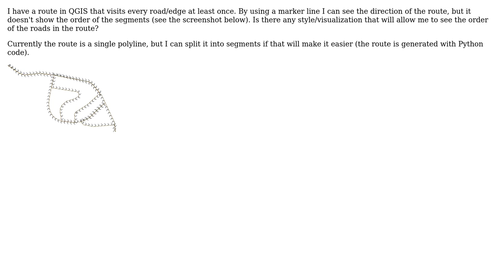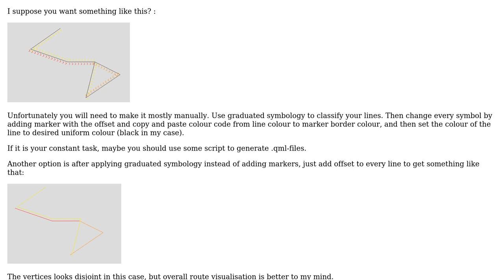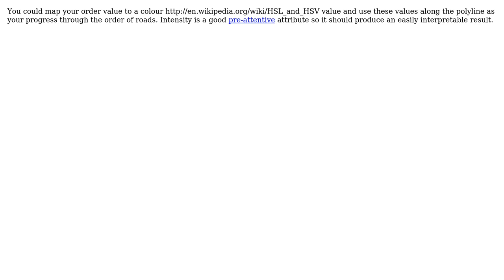GIS: How can I visualize a route in QGIS? (2 Solutions!!)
GIS: How can I visualize a route in QGIS?

With thanks & praise to God, and with thanks to the many people who have made this project possible! | Content (except music & images) licensed under CC BY-SA | Music | Images & others | With thanks to user SS_Rebelious user Ralf user Jack Harrison and the Stack Exchange Network Trademarks are property of their respective owners. You are responsible for your own actions.